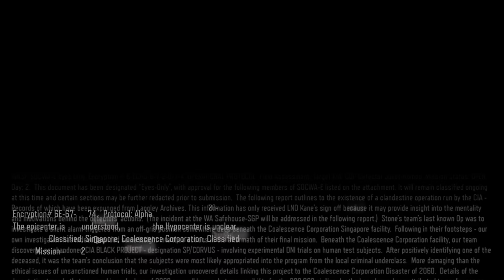CALL OF DUTY BLACK OPS 3 PS5 Gameplay Walkthrough Part Campaign MISSION 5 - HYPOCENTER [4K 60FPS]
Call Of Duty Black Ops 3 PS5 Walkthrough Part 1 and until the last part will include the full Call Of Duty Black Ops 3 Gameplay on PS5. This Call Of Duty Black Ops 3 Gameplay is recorded in 4K 60FPS on PS5 and will include the full game, all endings and all boss fights.